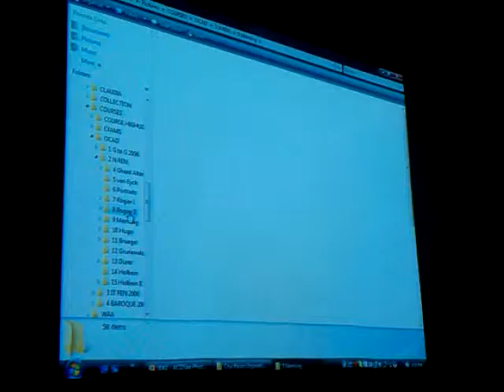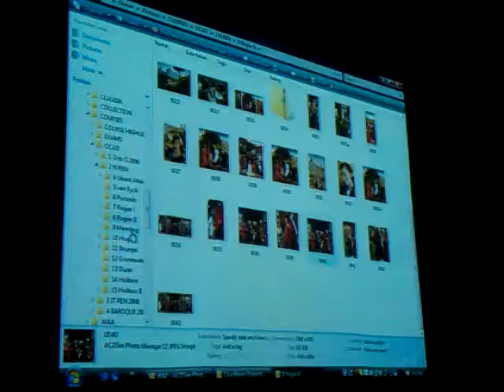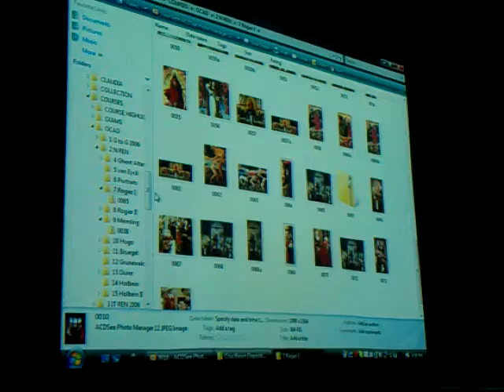Class 4 part d